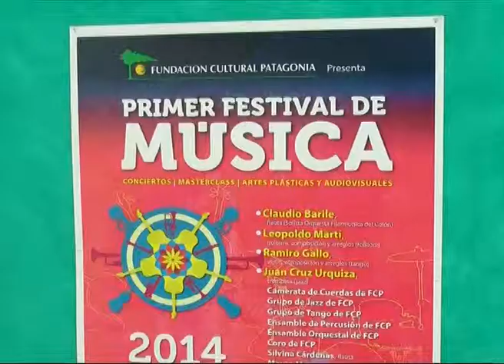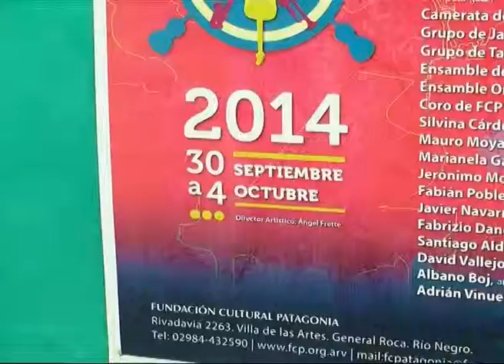ROCA: PRIMER FESTIVAL DE MUSICA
Se realiza el 1º Festival de Música, organizado por Fundación Cultural Patagonia, hasta el 4 de Octubre en el Auditorio “Ciudad de las Artes” y en el Centro Musical ubicado en Rivadavia 2263 de General Roca. Cada día del Festival estará dedicado a un género musical: así se sucederán la música contemporánea, el folclore, el tango, la música clásica y el jazz. El evento sumará conciertos, clases maestras, danzas y plástica.